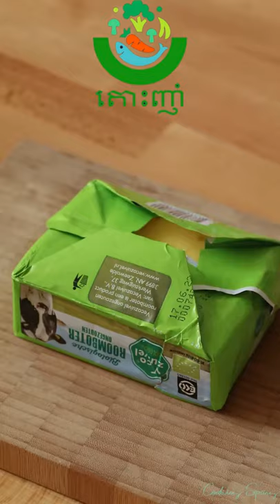Yummy Food Cooking the Best Chinese Food Recipe, Chinese Homemade Foodies, Cooking Mini Food廚 #3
In the event of dispute, that video, photo will be removed.